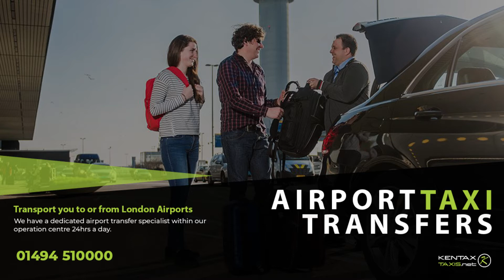London Airport Taxi - Kentax Taxis - UK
London Airport transfers are an integral part of our business. We can transport to and from any UK airport at any time of the day. We have a dedicated airport transfer specialist within our operation center 24hrs a day, who ensures:

- All airport transfers are carried out on time
- Correct size vehicles are dispatched
- Customers and drivers are well informed at all times
- Flight arrivals and departures are monitored online
- Alternative arrangements are made in emergencies
- In other words, you can relax in the knowledge that a dedicated member of our team is making sure your airport transfer happens smoothly.

Email us at or best of all Call us on 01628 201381 to make a booking, get a personalized no-obligation quote or any other query you may have as we love to talk to our customers.

We can set up account services for frequent flyers and business customers can utilize our superb business account facilities.